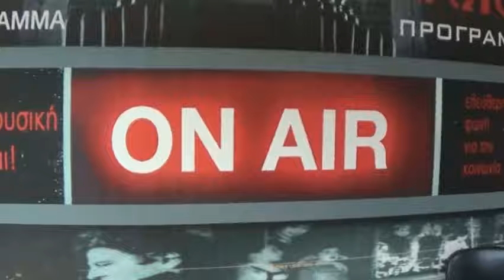Ο Γ. Τζαμουράνης στην ΕΡΤopen για Στρ. Δασκαρόλη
Ο Γιώργος Τζαμουράνης, περιφερειακός σύμβουλος Πελοποννήσου με την «Ανταρσία στο Μωριά – Συμπόρευση για την Ανατροπή», μιλάει στην εκπομπή "Ράδιο Παντιέρα" της ΕΡΤopen για την φυλάκιση του αγωνιστή του κινήματος κατά των διοδίων Στράτου Δασκαρόλη. Η εκπομπή μεταδόθηκε το απόγευμα της Τετάρτης 4/10/2017. Ακούστε ολόκληρη την εκπομπή -Δείτε περισσότερα εδώ